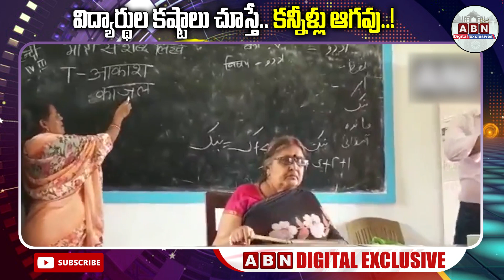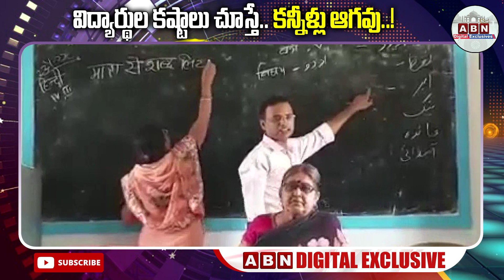Viral Video : Two teachers teaching Hindi 7 Urdu simultaneously on the same blackboard || ABN